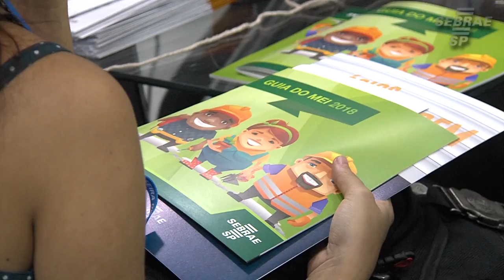Seguindo a Trilha MEI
Área destinada aos serviços voltados para quem é ou quer ser um Microempreendedor Individual (MEI). Declarações, formalizações, cancelamentos e alterações, podem ser feitos lá.
feiradoempreendedor.sebraesp.com.br e vivencie essa experiencia na prática!